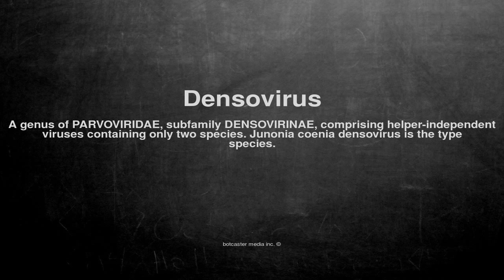Medical vocabulary: What does Densovirus mean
What does Densovirus mean in English?